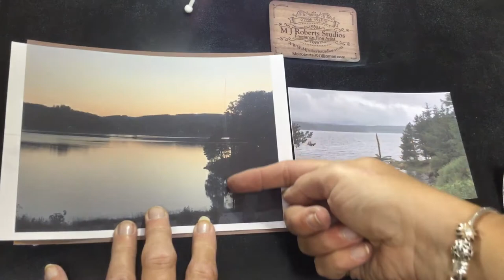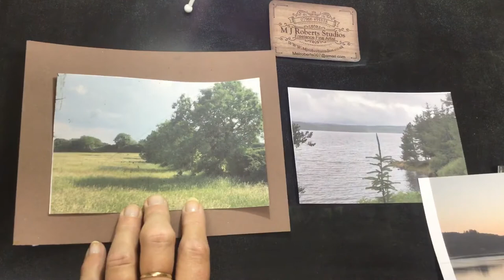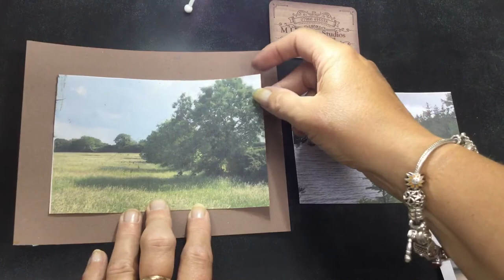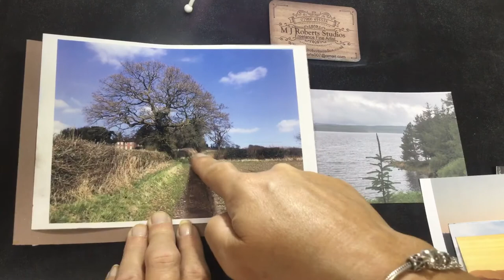23 July 2020